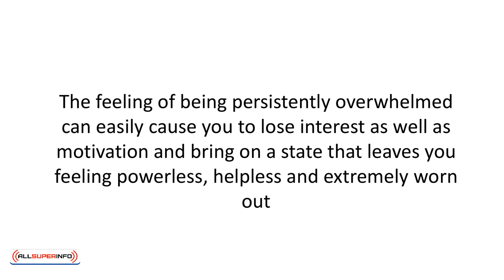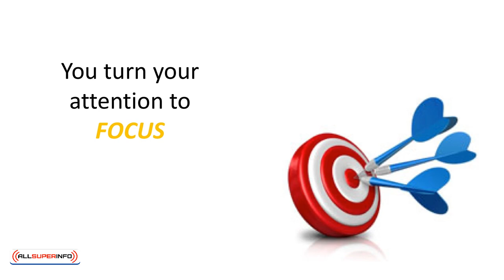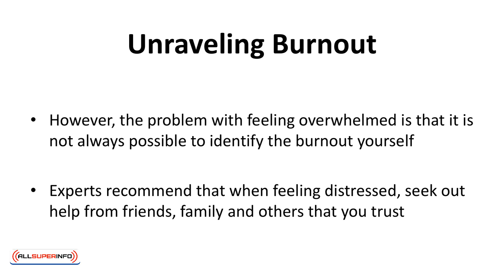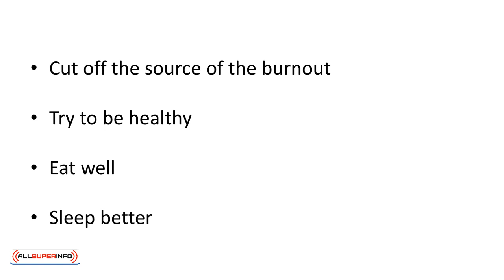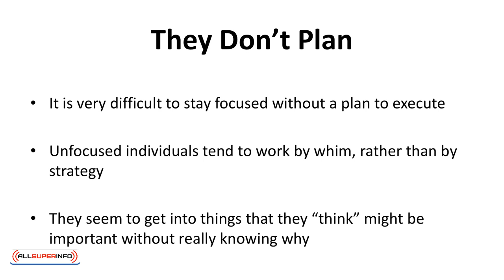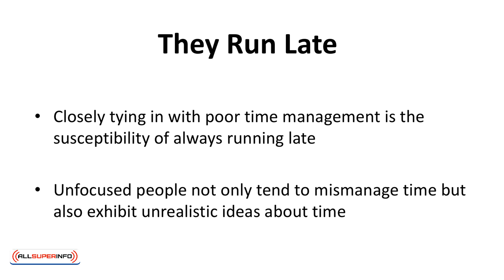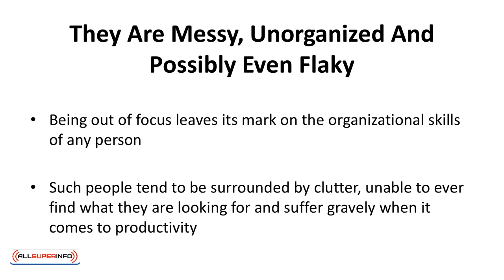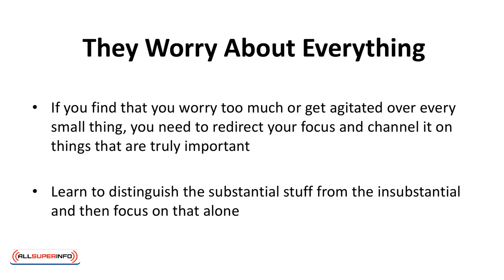Video 2 Escaping the Busy Trap